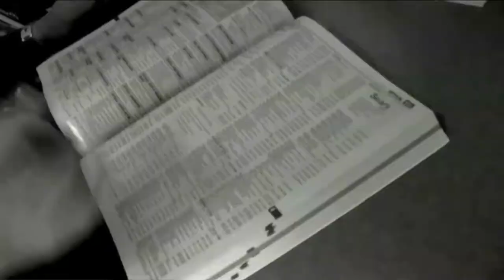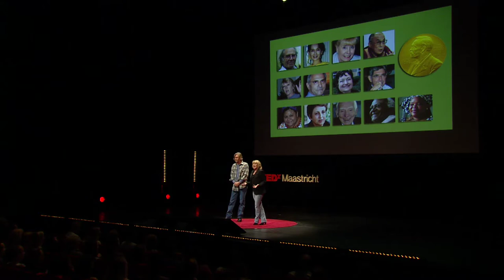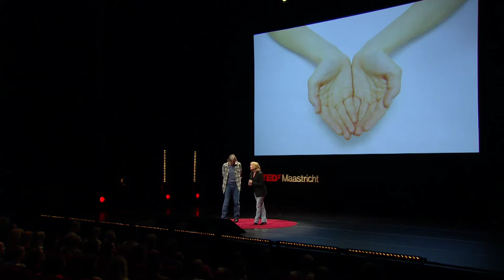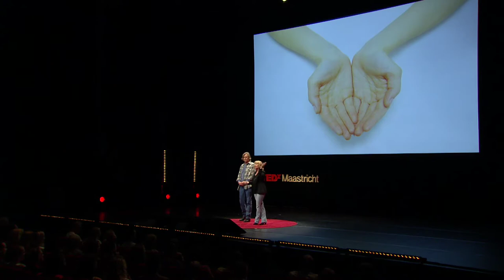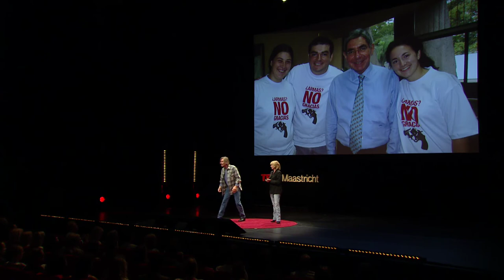PeaceJam: Dawn Engle and Ivan Suvanjieff at TEDxMaastricht